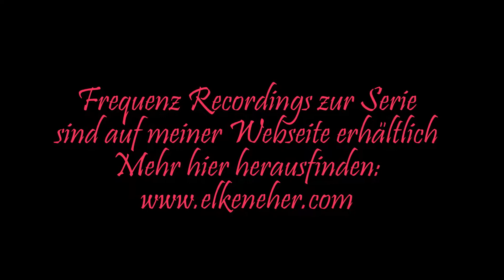Liebe empfangen (Lebe das was in Deinem Herzen brennt)